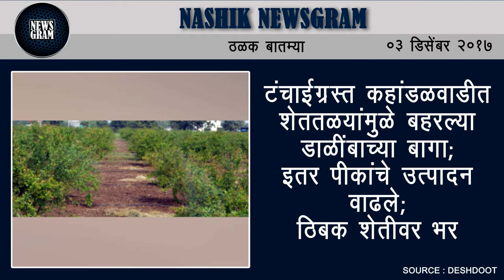Nashik Newsgram | Nashik News | Today's News Headlines | 3 December 2017